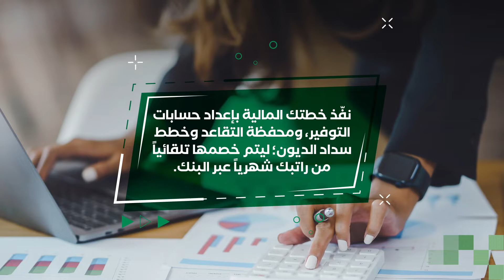نصائح توفير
اتبع النصائح التالية لتساعدك توفر راتبك الشهري 💸